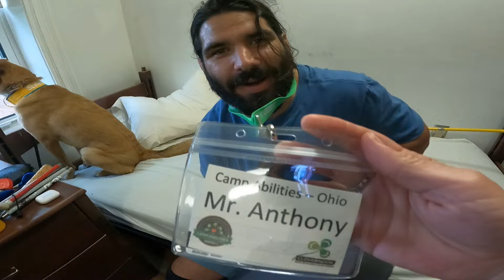Soundtrack to My Life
Lots of music this week. We head to Oxford, Ohio to be with Camp Abilities a camp for blind and visually impaired kids. It was a great time and reminded me of my childhood. I was so happy to be able to visit with my wife, baby and doggy.
Blind👨🏽‍🦯ParaJudo🥋ParaSkate🛹 🇺🇸TeamUSA🦯Musician🎸MotivationalSpeaker🎤Podcaster🎙Four Bad Eyes Podcast👀👀Blind Busking Livestream Music Tour🚌 "the only disability is a bad attitude” jkl and one love!!

👇🏼👇🏽Rent my Feature Length Documentary 👇🏿👇
A Shot In The Dark - Anthony Ferraro

Despite a lifetime of adversity, a blind high school wrestler attempts to win a New Jersey State Championship before the end of his senior year. Anthony Ferraro has always tried to live a normal life. As he entered junior high, Anthony decided to try his luck at wrestling. After a dismal first season, he begged his father to enroll him in a wrestling club. His father obliged and found a coach willing to teach a blind kid to wrestle. The following year, despite his obvious disadvantage, Anthony went 24-1. Three years later, Anthony has set a number of goals for himself; to become the first three-time District Champ in his school's history, break the school record for most wins, and become the first blind state champion in New Jersey wrestling history. The question is, does he have a shot in the dark?

▶️Follow along my life - Anthony Ferraro. A Musician, Judoka, Motivational Speaker, Podcaster, Video Creator, Traveler, Adventurer, Son, Brother, Friend, Husband, Uncle, Dog Dad and more.

▶️Anthony is currently traveling the world in hopes to make it to the 2024 Paralympics in Paris, France. Anthony is a Blind Athlete (B1 Classification). Ranked #1 in -73kg category. Representing the United States of America and the Great State of New Jersey!

▶️To learn more about Anthony Ferraro and the team at ASFVISION check out

The Story Behind “A Shot In the Dark” - Chris Suchorsky - Director / Producer:

In the winter of 2012, I received an email from a former teammate and All-American wrestler, Lou Cerchio. He had come across a sizzle reel about a blind high school wrestler named Anthony Ferraro. Ollie, Anthony’s brother, had posted the sizzle with the hope of finding some help. He was looking to make a film about his little brother, who was a star wrestler, but also happened to be blind. I reached out to Ollie to discuss the project. To my surprise, he was now living in LA working as an editor for Hulu and had essentially abandoned the idea. A few months later, when he returned home to visit family, we met for lunch and discussed the film. Ollie was interested in making a short, but I thought there was potential for a feature film. After meeting with Anthony, we decided we would film him over his senior year of high school and “see what happens”.
A few months later, we were filming. Ollie produced from LA while my crew and I followed Anthony and his team throughout the 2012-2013 season. By the end of the year, the film had hit a standstill. Both Ollie and I were consumer with other projects. I believed there was a story in the can, but knew it was going to be a Herculean task to put a film together.
By 2015, I decided I wanted to finish the film. I had the first 15 minutes edited and had planned to sit down with Ollie to look at what I put together. Sadly, a few days later, Ollie passed away. At his funeral, I told Anthony I would finish the film.
Two years later, we had a rough cut of the film. We launched a Kickstarter campaign with the hope of reaching $40,000. We hit that number in four days and raised over $83,000 by the end of the campaign.
The film premiered at the Hot Springs Documentary Film Festival and went on to win eight Best Documentary and Audience Awards over the next year on the festival circuit. We received a number offers for the film including Soul Pancake (Rainn Wilson’s company), Chassy Media (Adam Carolla’s company) and Gravitas Ventures. We opted to release the film independently.

Sincerely,
Chris Suchorsky
Director / Producer

Music for Vlog 12 - Anthony Ferraro Live